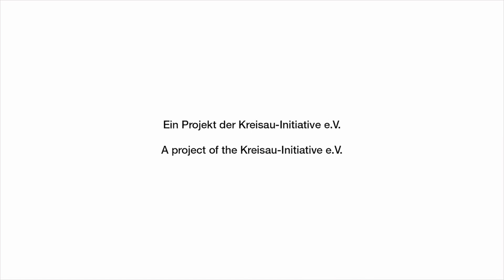Building bridges - Circus - Krzyżowa 2018